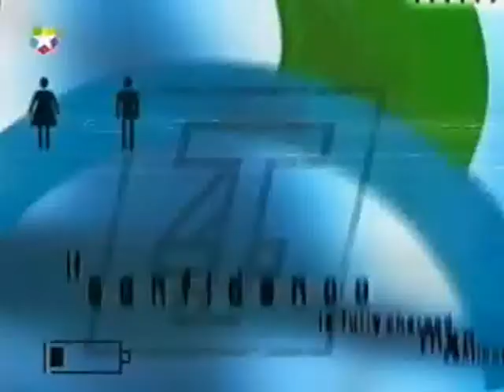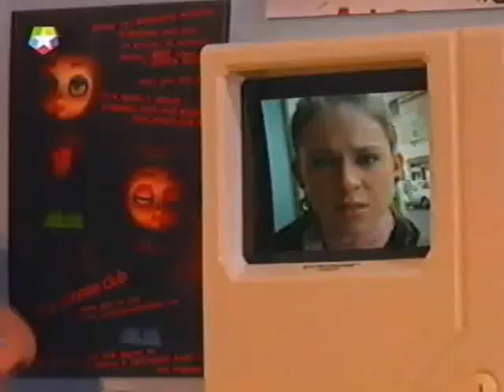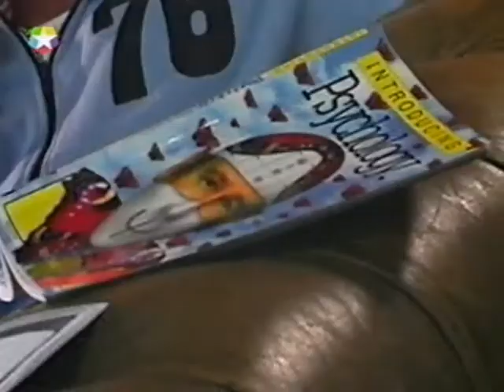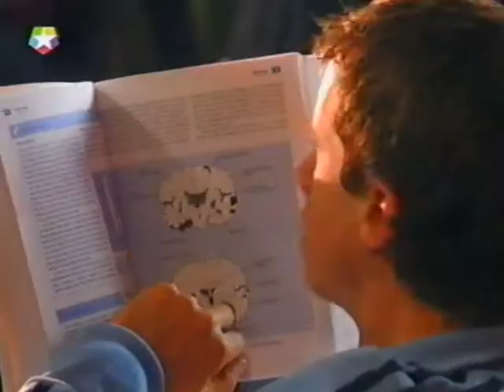as if episode 4x09 part 1 , sooz's pov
As If season 4 episode 9 part 1 , sooz's point of view - pov